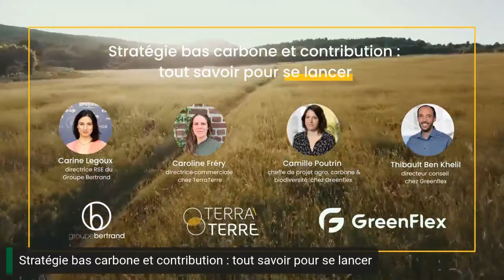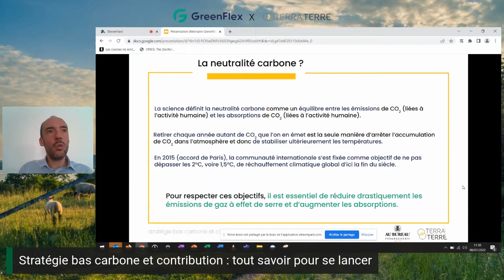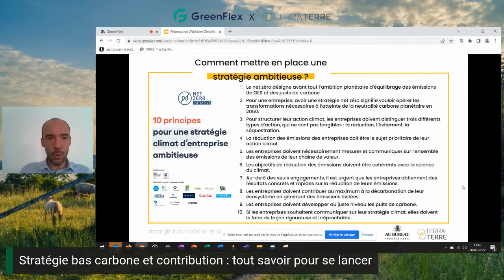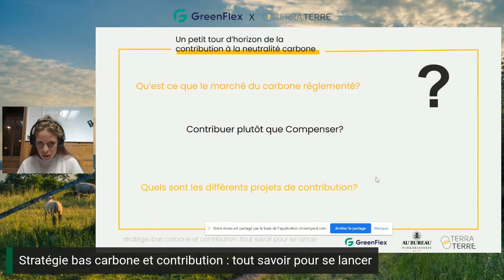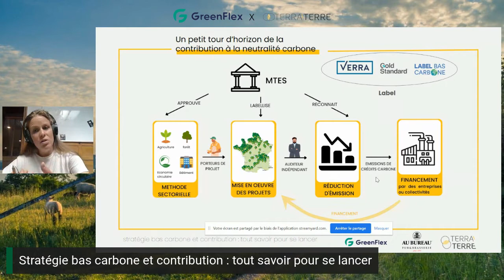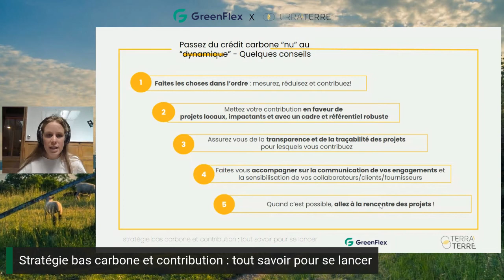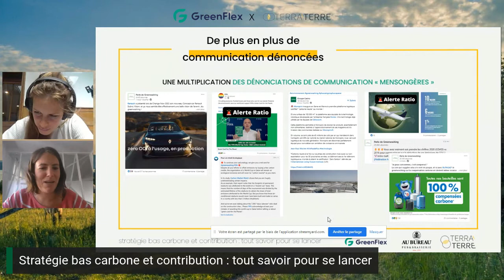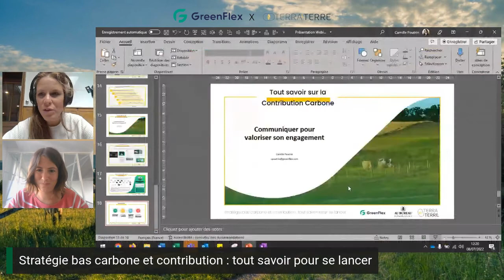WEBINAR Stratégie bas carbone et contribution : tout savoir pour se lancer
Pour vous guider dans votre stratégie bas carbone Thibault Ben Khelil, directeur conseil chez Greenflex, Caroline Frery, directrice commerciale de AGOTERRA & Carine Poutrin, cheffe de projet agro, carbone et écosystème chez Greenflex.

Comment mettre en place une stratégie bas carbone vraiment impactante dans votre entreprise ?
Quels sont les différentes étapes et méthodes qui garantissent l’efficacité de vos leviers de réduction d’émission et de contribution carbone ?

Pour le savoir, la parole aux experts !

Avant l’été, Greenflex et AGOTERRA unissent leurs forces pour vous présenter les grands enjeux des trajectoires bas carbone et les leviers de contribution. Cela lors d’un webinar pensé pour mettre au clair les principes et bonnes pratiques d’une politique climat réussie.

Au programme :
- Les étapes d’une stratégie bas carbone : Mesurer, Réduire, Contribuer.
- Les leviers et solutions pour une contribution carbone vraiment efficace.
- Savoir communiquer pour valoriser son engagement.